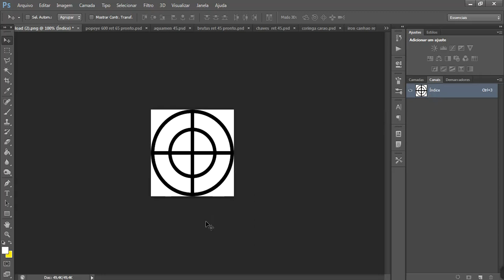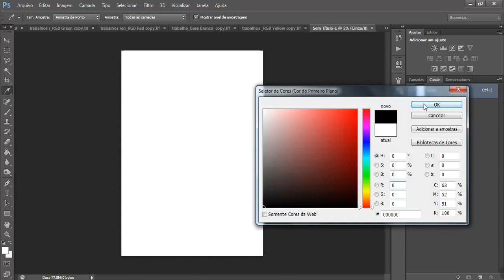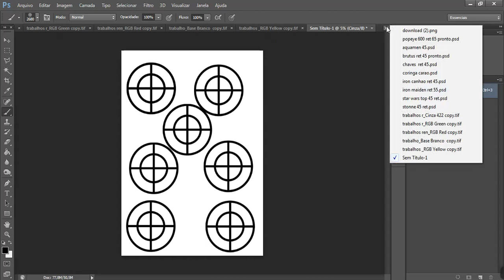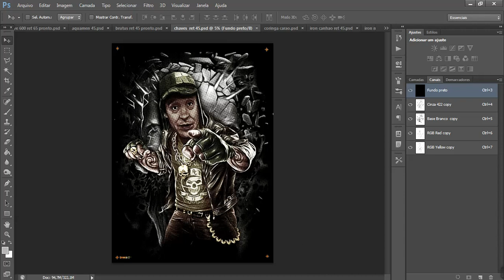Como Fazer MARCA DE ACERTO no PHOTOSHOP Para SERIGRAFIA.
Ola! nesse vídeo ensino a você fazer seu pincel de marca de acerto para serigrafia. Espero que ajude você a melhorar seu trabalho.